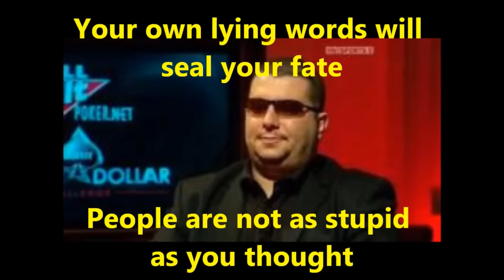SAMER GEORGE JAMIL SAMMY ANY TWO GEORGE Dwan vs Sammy "Any Two" George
This man is a thief, a liar, a criminal! This man is BANKRUPT and his illusion of wealth is based on the money that he scammed from various investors! These investors have given this man MILLIONS of pounds/euros for investments that quite simply did not exist! This arabian man will pose as a true christian and try to befriend you but BEWARE!!! His sole goal is to take all of your money and go to the casinos and act like a wealthy businessman and gamble your investment away! This man has no morals, no code of conduct, no remorse! So steer clear of SAMER JAMIL GEORGE and his business AL-SAMAWA GROUP PLC as this is nothing more than a blatant scam! The true scale of this mans criminal behaviour will soon be all over the internet for all to see when SAMMY THE SNAKE is brought to justice! GOD
This is a warning regarding the poker player SAMMY ANY TWO GEORGE, real name SAMER JAMIL GEORGE. This man poses as a successful businessman and a multi millionaire but beware. This man is well known to the police for various frauds (including over 500k from Tottenham hotspur player Jermaine jenas) and last year he declared himself bankrupt so that it was pointless for many investors to take civil action as this man does not own a thing. But now many investors are taking out criminal proceedings with a view to sending this man SAMMY GEORGE to prison. He is a very slick operator who will win your confidence with investment deals that offer unbelievable returns (AL-SAMAWA GROUP PLC). This man has stolen from friends and family alike so please take our advice and do not fall victim to this criminal like we did as you will lose everything.
GOD BLESS.
This is a WARNING to all those that may come into contact with SAMMY ANY TWO GEORGE! This man will attempt to befriend you with guile and charm and pose as a true Christian but BEWARE! This man is a thief and a liar who's intentions are to relieve you of all your money with false investments with promises of unbelievable returns... This is far from the truth! This man has been investigated for fraud and theft and has already been taken to the high court for fraud against various investors! So please beware and be prepared if this man approaches you for investments as you will lose all your money! His wealth is based on stolen money from victims such as us so beware. The full story of this mans fraud will be all over the internet in a couple of months when his reign of terror shall come to an abrupt end!